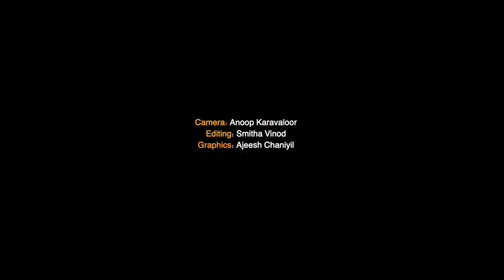Malayalam Christian Devotional Speech - Christian Inspiration Solution - Koodal Kunjumon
Koodal Kunjumon works as a preacher in the pentecostal denomination, he stays in Koodal-Pathanapuram-Kollam-Kerala
Koodal Kunjumon shairing word of god

Koodal Kunjumon
Christian YouTubers channels, Christian content creators, Christian vloggers channels, Christian devotional speech in Malayalam, Christian devotional speech in Malayalam, religions of the world Christianity, bible study live, Jesus Christ my living hope song,
daily devotionals, Jesus talks to god,
Wedding live streaming, Funeral Live streaming, Inauguration Live streaming, Church Live streaming, Convention Live streaming, Stage show live streaming, Events live streaming

V Square TV Networks Live streaming Service  Available  - Thiruvananthapuram - Kollam - Pathanamthitta - Alappuzha - Kottayam -  Idukki - Ernakulam - Kochi - Thrissur  -

Roku, Amazon platform ലും ലഭ്യമാണ്